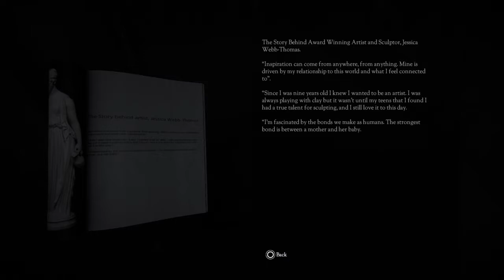Don´t Knock Twice "Gameplay"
The first minutes of "Don´t Knock Twice".